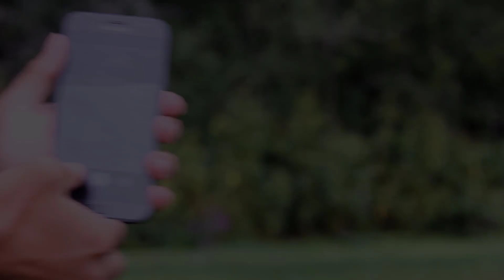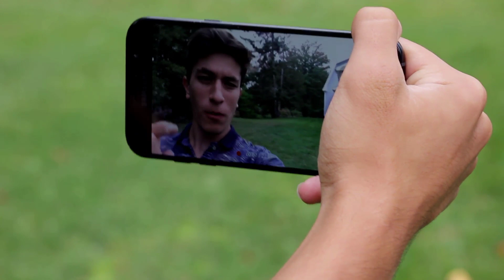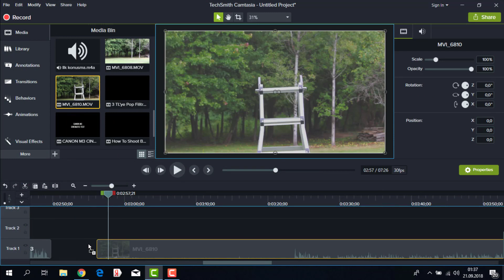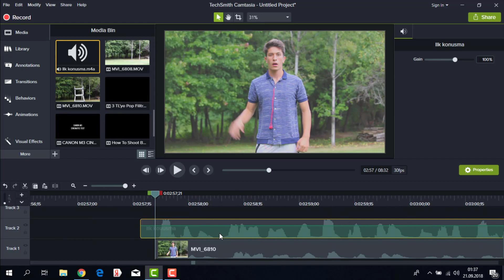Cep Telefonuyla Youtube'a Profesyonel Video Çekimi Nasıl Yapılır ?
Merhaba arkadaşlar, bu videomda cep telefonuyla youtube için profesyonel video çekimi nasıl yapılır onu anlattım. Herkese iyi seyirler :)

Merhaba arkadaşlar, kanalıma hoş geldiniz. 2 yıldır sürdürdüğüm bu YouTube maceramda sizlerin hem işinize yarayacak hem de iyiki öğrenmişim diyeceğiniz bilgi videoları ve bunun yanında da çoğunlukla nasıl yapılır videoları ile sizlerin karşınıza çıkıyorum. Kanalımda  ekipman yapımı, kağıt uçak yapımı, hayat ipuçları ve benzeri gibi bir çok seri mevcut. Videolarımda öncelikle kendimi eğlendiriyorum ardından da sizleri eğlendirmeyi amaçlıyorum.